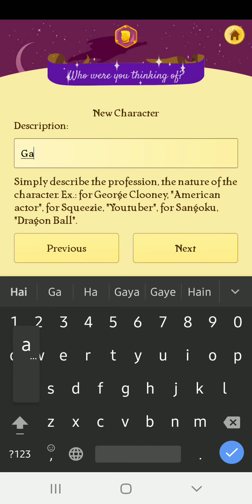Akinator fails to find Hindustan Gamer | Akinator Finds | Akinator Gameplay | Mr. Gamer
■ Who is Mr. Gamer ❓❔

Mr. Gamer is a YouTube channel that makes funny short gameplays on various games, to make you laugh, to entertain you & to relax you.

Akinator can read your mind and tell you what character you are thinking of!

Akinator can read your mind just like magic and tell you what character you are thinking of, just by asking a few questions. Think of a real or fictional character and Akinator will try to guess who it is.
Will you dare challenge the genie? And what about other themes like movies, animals…?

NEW
Extend your Akinator experience with a user account!
Akinator lets you create your own user account. It will record the Aki Awards you've won, the accessories you've unlocked and your Genizs' balance. They will follow you everywhere now, even if you change your mobile device.

2 ADDITIONAL THEMES BESIDES THE CHARACTERS
Akinator is getting stronger and stronger... The genie has increased his knowledge, and now you have the opportunity to also challenge him on movies and animals!
Will you manage to defeat Akinator?

GO IN SEARCH FOR AKI AWARDS
The blue Genie invites you to think outside the box. As you know, he likes to guess characters and to take on difficult challenges. To do that, make him guess forgotten characters who have not been played for a very long time and you may win the best Aki Awards.

BE THE BEST PLAYER
Challenge the other players on the leaderboards to prove who the best is. You may write your name on the Last Super Awards board or on the Hall of Fame.

KEEP ON GUESSING
Each day, try to find the 5 mysterious characters and win some additional and specific Aki Awards. Complete the full Daily Challenge and earn the Gold Daily Challenge Aki Award, one of the most prestigious Aki Awards.

Using Geniz, you can unlock and play with new backgrounds and customize the blue Genie to your liking. The magical genie will turn into a vampire, a cowboy or a disco man. Unleash your creativity by mixing 12 hats and 13 clothes to create your ideal combination.

PLAY MORE, WITHOUT ANY LIMITS!
THE PREMIUM POTION unlocks all characters and removes all ads from the app, to ensure you get the best gaming experience.

Main features:
-16 languages (French, English, Spanish, Portuguese, German, Japanese, Arabic, Russian, Italian, Chinese, Turkish, Korean, Hebrew, Polish, Indonesian and Dutch)
-Get 2 additional themes: Movies and Animals
-Aki Awards Board to get an overview of your collection
-Hall of Fame with both current and previous ranking
-Last super awards for Black, Platinum and Gold Aki Awards
-Daily Challenges Board
-Add magic by proposing a photo or some questions
-Customize your genie by combining different hats and clothes
-Filter mode enables the youngest to play safely
-Video recording feature in-game

Genie’s tips:
-Akinator requires an Internet connection to use his magic lamp. Turn on Wifi or be sure to have a data plan.
-Don’t forget to scroll down the list to find and select your language